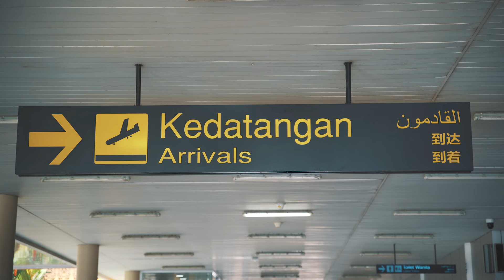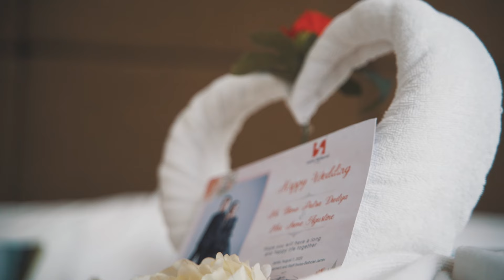Hari Bahagia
Terkadang manusia memang harus salah dulu baru bisa benar.
Terima kasih untuk doanya :)